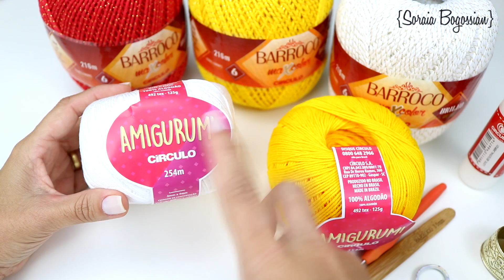Tapete de Vaso Sanitário de Natal por Soraia Bogossian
Jogo de banheiro Natalino - Aula 5 de 5 peças.

LISTA DE MATERIAIS DO TAPETE DO VASO:
1 ½ novelo de 200 gr de Barroco Maxcolor brilho ouro vermelho (3501)
1 ½ novelo de 200 gr de Barroco Maxcolor brilho ouro branco (8001)
½ novelo de 200 gr de Barroco Maxcolor brilho ouro amarelo (1289)
1 tesoura
1 agulha de tapeçaria nº (18)
2 pompons de 3 cm cada

PARA O JOGO COMPLETO É NECESSÁRIO:
5 ½ novelos de 200 gr de Barroco Maxcolor brilho ouro vermelho (3501)
2 novelos de 200 gr de Barroco Maxcolor brilho ouro amarelo (1289)
4 ½ novelos de 200 gr de Barroco Maxcolor brilho ouro branco (8001)

Soraia Bogossian